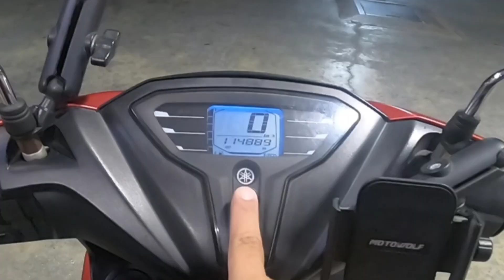Yamaha mio gravis 1 full tank Morong Rizal to Balanga Bataan rides 170 kilometers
Fuel consumption 1 full tank Morong Rizal to Balanga Bataan rides with mio gravis version 1. fuel economy